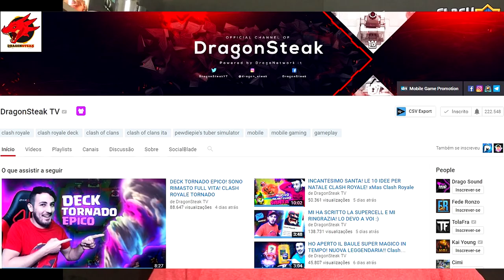ARENA TITAN E ARENA SELVA NO CLASH ROYALE - SERÁ VERDADE ESTE VAZAMENTO?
SERÁ QUE TEREMOS MAIS 2 NOVAS ARENAS NO CLASH ROYALE? SERIAM ELAS A "ARENA TITAN" E A "ARENA SELVA"? SERÁ VERDADE ESTE VAZAMENTO? EU FALO A VERDADE PARA VOCÊS NESTE VÍDEO!!

"BRUNOCLASH"

GEEKSTER BRASIL

"BRUNOCLASH"

Música da Intro:
50 Cent - In Da Club

“Go Clash”